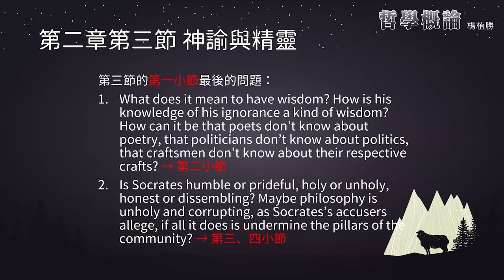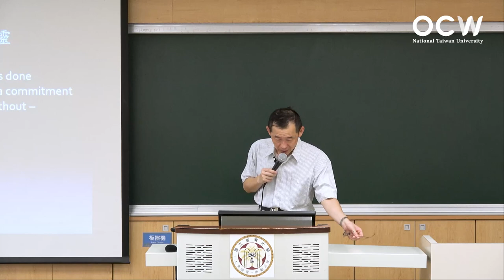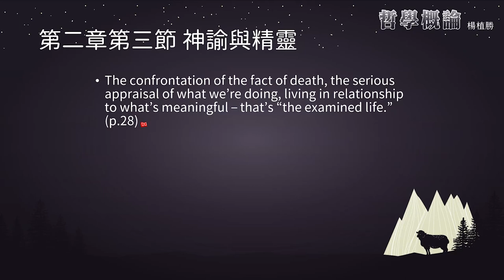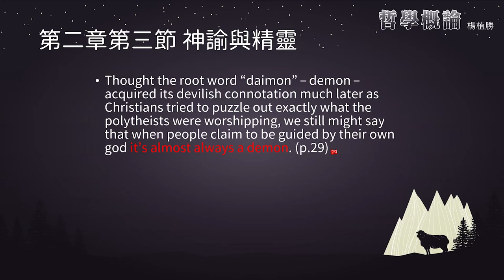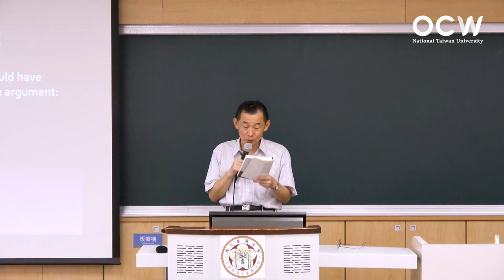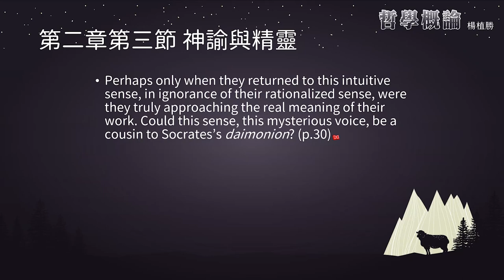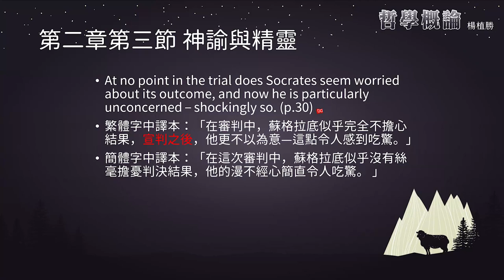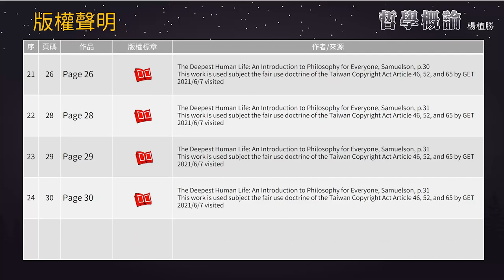哲學概論 12. 第二章 哲學作為蘇格拉底的肖像，第三節 神諭與「精靈」